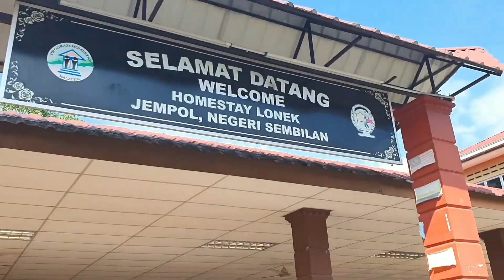Saree, Aisha & Aunee Jalan Jalan Kg Lonek | BTS Ep 4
Kali ni Hijabista bawakan 3 orang peserta Top 12 Ratu Hijabista jalan jalan Kampung Lonek, Bahau, Negeri Sembilan.